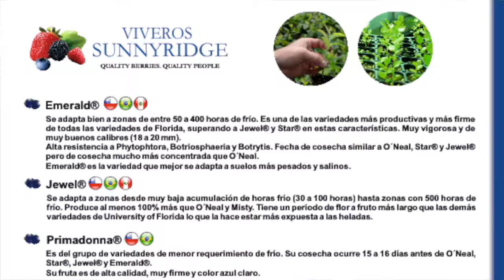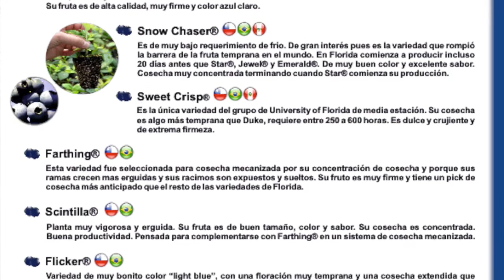VIVEROS SUNNYRIDGE - PLANTAE